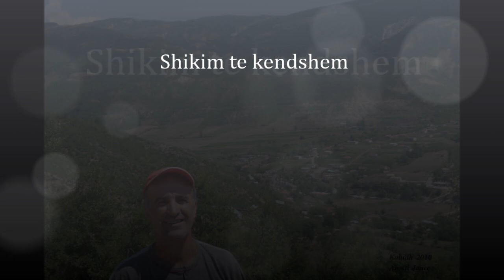Fshati Kaludh i Permetit